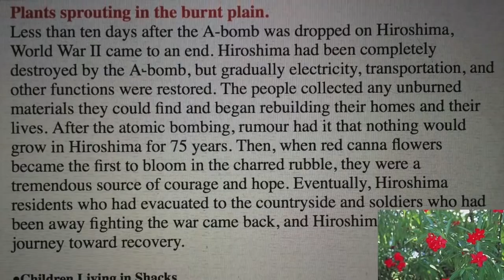Spirit of Hiroshima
MANDRILL’s Spirit of Hiroshima is a song that calls upon us to view the Hiroshima experience as an urgent need for people of the world to come together in Peace and Harmony for the betterment of all mankind.

MANDRILL has had a long history of championing peace, social and environmental justice. Since the creation of their song, Spirit of Hiroshima in 2008, the song has been part of the tapestry of the annual commemoration & World Peace Celebration in Hiroshima, Japan.